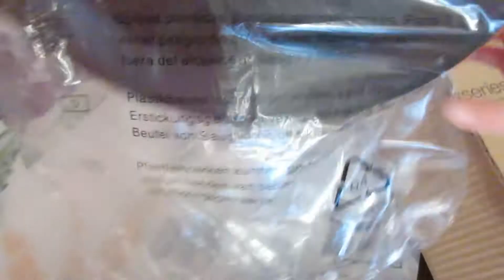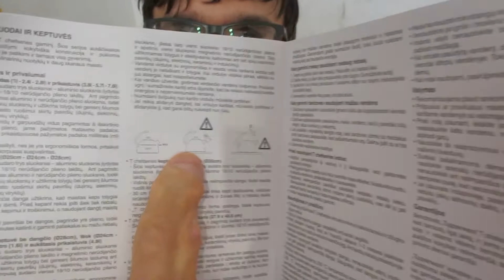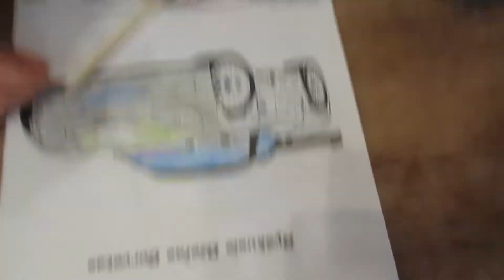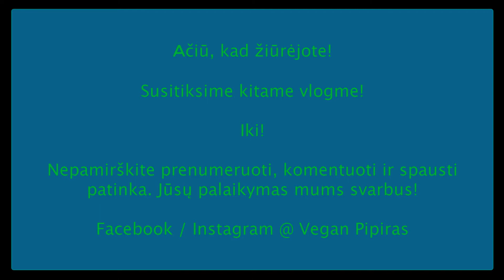vlogmas 3 - broliukai gamina sausainius / daug skanaus maisto / Vegan Pipiras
Labas! Ačiū, kad užsukai pas mus į svečius. Kviečiu prenumeruoti kanalą ir draugauti su mumis!

Kas yra Vegan pipiras?
Tai mūsų šeimos blogas.
Kuria sudaro Aš, vyras ir trys vaikai.
Kuriame dalinamės receptais, patarimais, šventėmis, unbox video ir t.t.

Mylim ir vertiname aukščiausia kokybę, todėl naudojame ir kitiems rekomenduojame Amway ir Tupperware produkcija.

Šį turinį, ar bet kokią jo dalį, be raštiško Vegan Pipiras leidimo platinti draudžiama